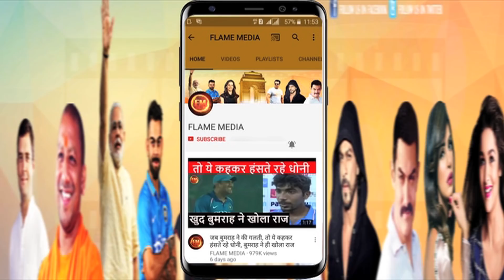लॉर्ड्स में अगले 4 दिन के हर घंटे के मौसम का अपडेट.. कितने ओवर होंगे यहां देखो